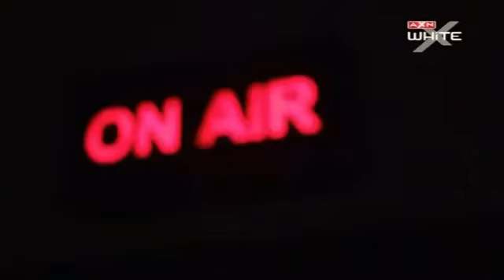Ścieżki życia odc 1serial francuski 2012 rok Lektor Pl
To historia dwóch trzydziestolatek – Justine i Chloe – które od przedszkola przez studia i dorosłe życie zawsze pozostawały najbliższymi przyjaciółkami.

Ścieżki życia odc 9 serial pro franc.Lektor Pl